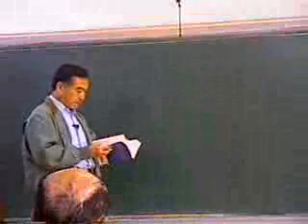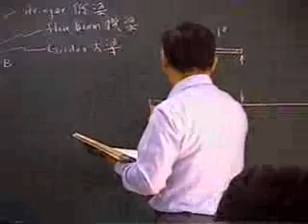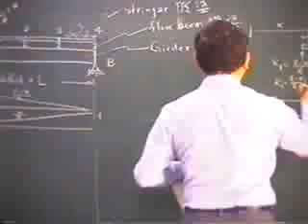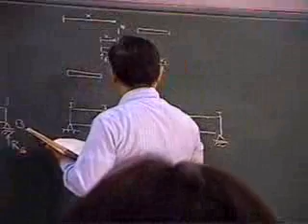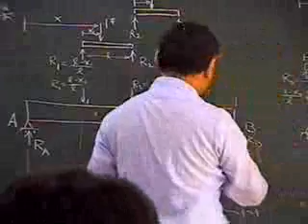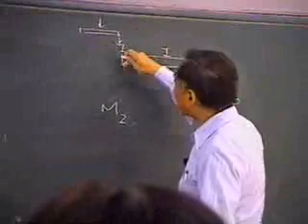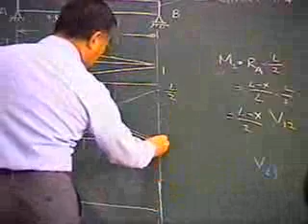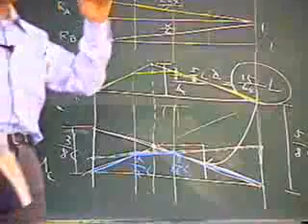結構學：029─具橋面系主梁之影響線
課本：
徐德修，結構學（上冊），文笙書局。